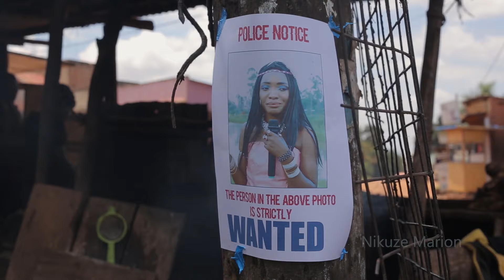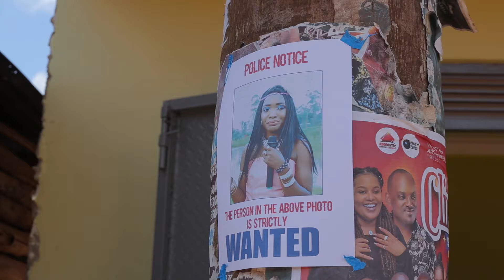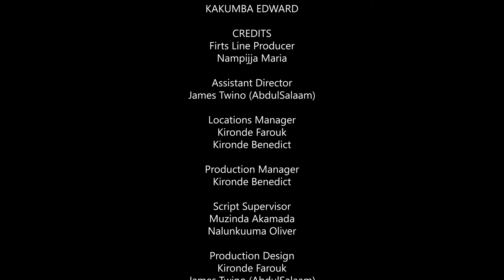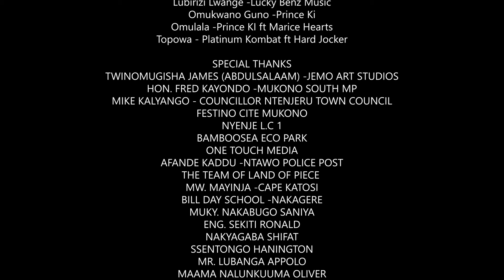SEVEN DAYS Sn. 1 Episode 1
SKY FILMS UGANDA in association with JEMO ART STUDIOS
presents, a film by Kironde Farouk.

"In 'Seven Days,' Nancy, a village girl turned maid in her estranged father's mansion, faces a love triangle when she catches the eye of wealthy American-born Natasha. With only seven days to decide, their fates intertwine as long-hidden secrets emerge, reshaping their lives in unexpected ways."

Written & Directed by Kironde Farouk
Shot & Edited by James Twino (AbdulSalaam)

SEASON ONE IS NOW OUT
Watch  Episode One here;